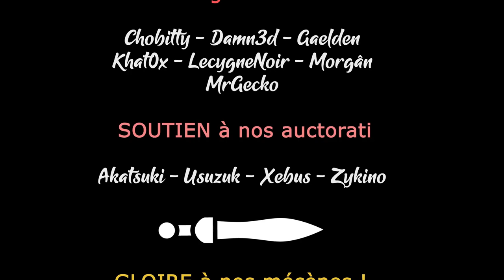XCOM2 LEGENDE - Ep07 - Opération Marteau du Géant [FR]